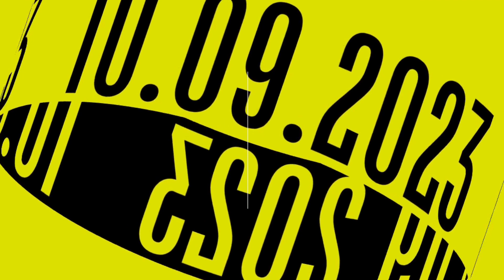25 th GALA FEDERAL